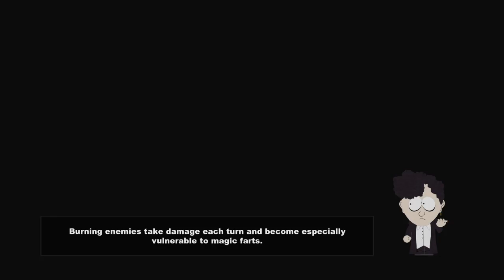South Park: The Stick of Truth Walkthrough Part 14